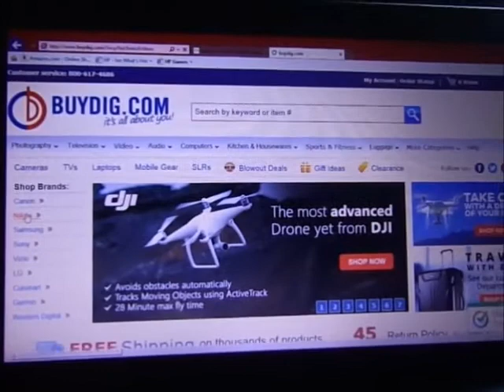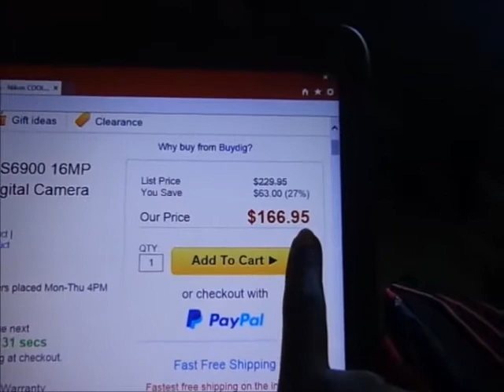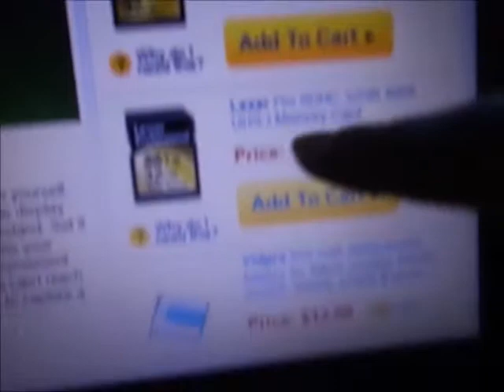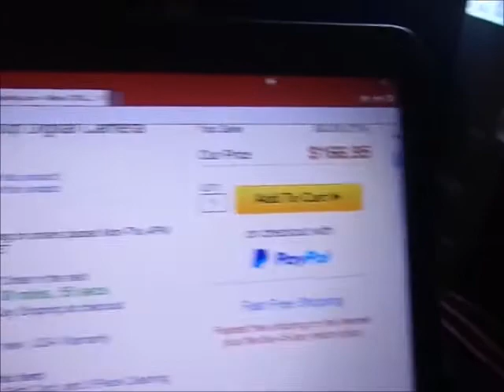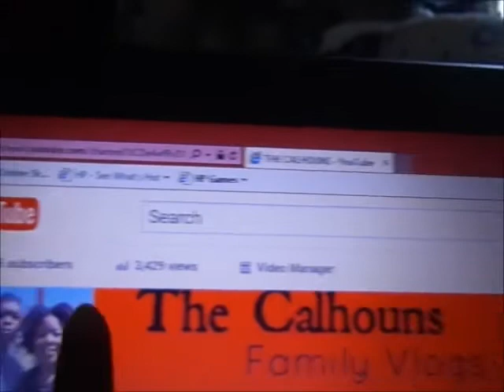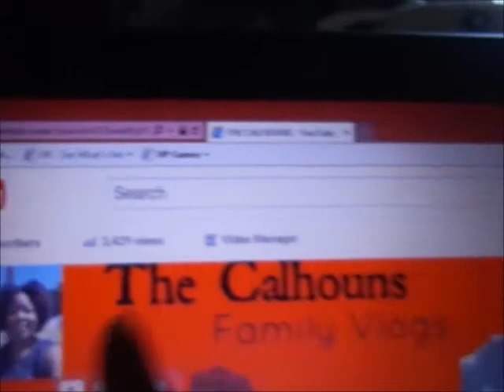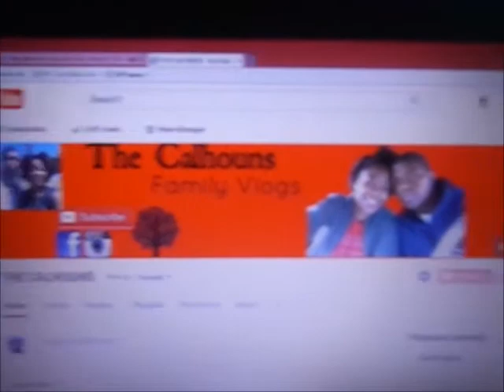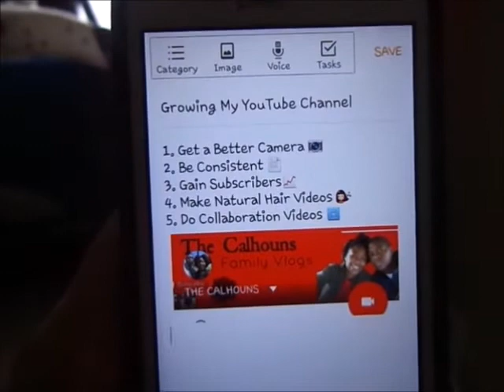New Camera Soon, Growing my Channel!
Description: Hey Callies... In today's video I talk about Growing my Channel as a Whole!
Periscope: Ebonykisses1126
Name: Ebony & Dominique Calhoun
Age: 28 Years old Married Since : November 26th,2011- 4 YEARS
Live in: San Diego, California